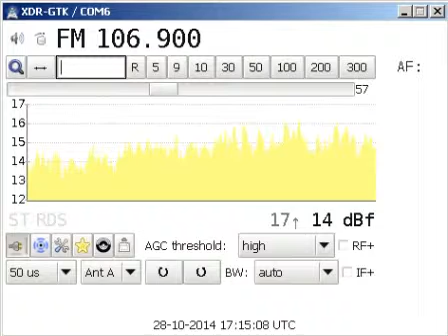106 9 B5 Aktuell, Grunten 28 10 14 1714